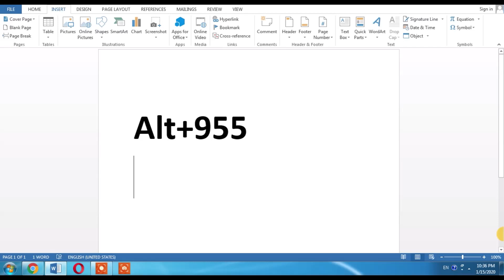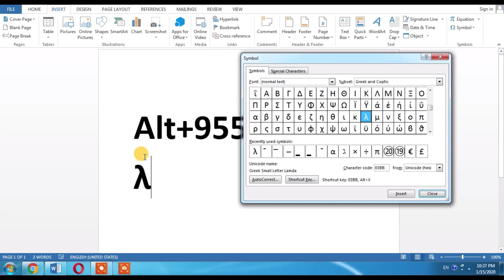How To Write Lambda λ in Word | How To Insert λ lambda in Microsoft Word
This Microsoft Tutorial shows how to write a lambda symbol in MS Word.
This tutorial shows inserting a lambda symbol in an easy way.